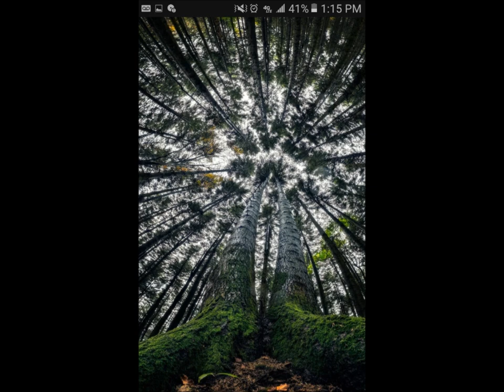Trash Panda Road Side Wisdom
From one sad little trash can to an even sadder little trash can, resting at the pit of a void leading to an even deeper darker nothingness there exists a certain kind of wisdom that can only be given to us by our shape shifting animal kingdom companions known more commonly as raccoons.  Affectionately referred to as trash pandas, or tiny stripy bear buddies, these little critters have a unique sound that will even make your cosmic kitteh fren perk up with a 13 out of 10 and two hook socks spread in favor of a remake.  So, consider this a trailer for what's soon to come by popular demand, a short film montage based on a true event, The Sad Little Trash Pandalorian and a taste of it's Home Planets least popular Storm Drain.

Warning: The advice given in this video was intended for the tongues and ears of Raccoons only! (some opossums have been included) The experiences of all other listeners may vary.  Feel free to add translations or any relevant Images in the comments below! Thanks for riding with us!

Also a Special Thanks to the entire sadder little trash can crew, especially Gwar Pony with their dropping dead on the spot memetic gif request.